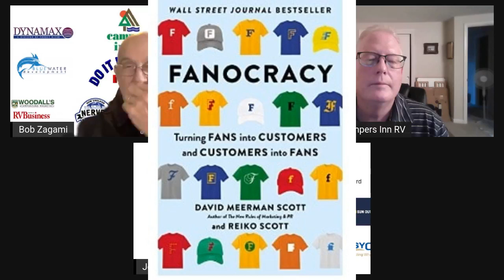10000000 1213797902768678 955135495791233440 n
John DiPietro and his family are back in Massachusetts this week after their exciting “Do It Now Tour ‘22” that covered Maine to Florida.
So tonight, John will be our “guest” instead of the host. Bernie Culliton and Bob Zagami will be asking the questions as we find out more about the tour, places they visited, people they met, campgrounds they stayed in and the excitement of doing it now, and not putting off that vacation and family time in an RV.
The magnificent Forest River Dynamax Europa motorhome, campground accommodations courtesy of KOA, Sun Outdoors and Blue Water Development. Guidance and trip planning software provided by the RV Life Pro App, several visit to Campers Inn RV locations from New Hampshire to Florida, finishing with a great interview with Jeff Hirsch, CEO, and Ben Hirsch, COO, at the company’s Jacksonville, FL headquarters. RV protection programs from EasyCare and the New England RV Dealers Association. Join us tonight at 7PM and find out even more about the “Do It Now Tour ‘22” . . . Amazing!